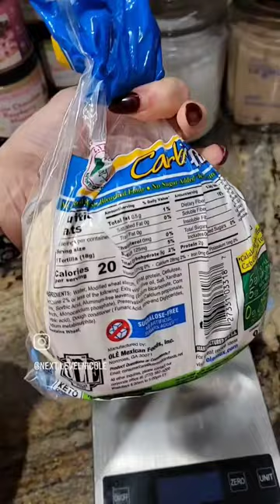Smash Burger Tacos🍔🌮